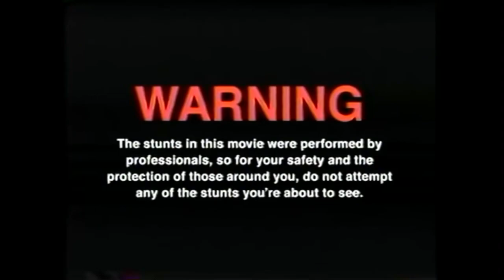Wir testen die BLACKOUT MAß (aber anders ...) (feat Hannes)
GUMMA !!!